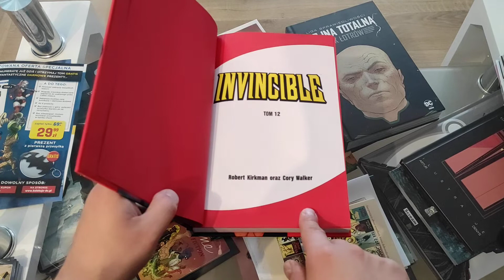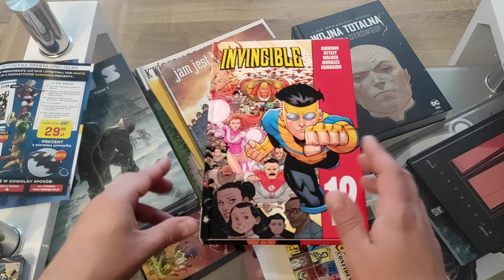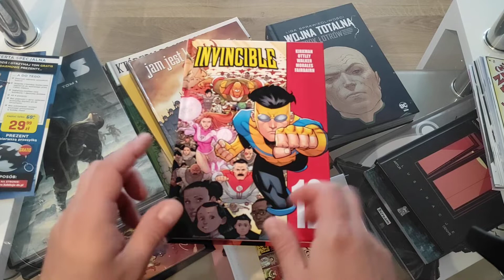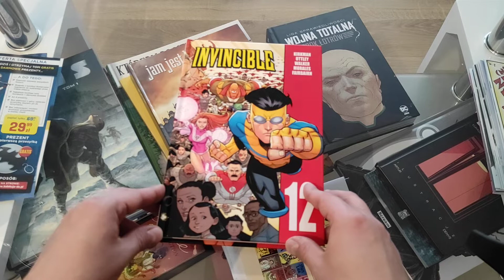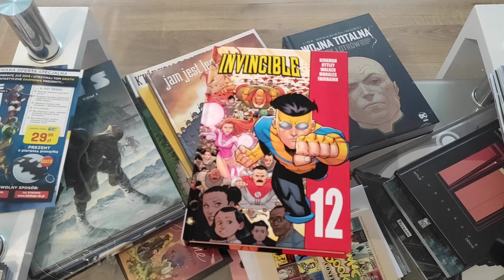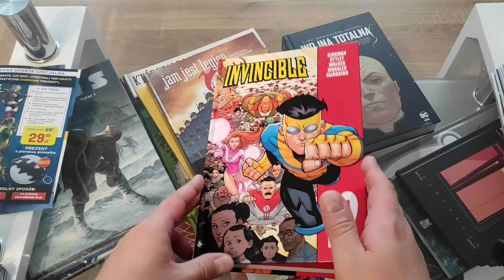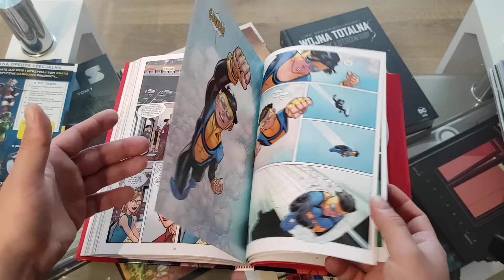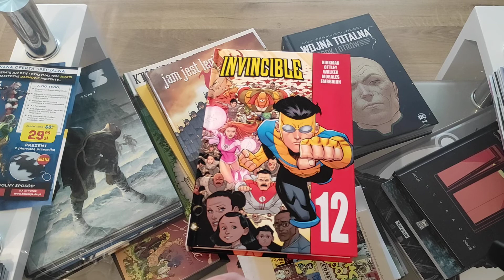Invincible Tom 12 - # 190 To już koniec tej historii :( dzięki Egmont że wydałeś tą świetną serię !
Wszystko co dobre kiedyś się kończy... seria była z nami przez 3 lata a dziś jest już na końcu tej drogi. Dziękuje Egmontowi że wydał "Invincibla" bo moglem przeczytać kawal dobrej historii nie tylko Super bohaterskiej :)
Gdzie kupić: